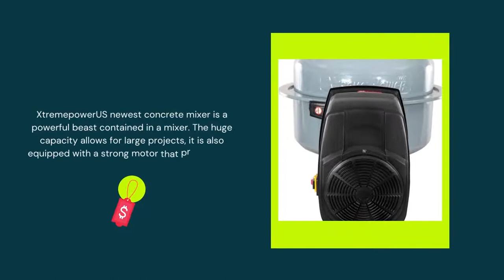XtremepowerUS 4.0 Cu. Ft. Concrete Cement Mixer Barrow Machine Mixing Mortar, Stucco and Seeds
👉 The 8 Best Concrete Mixer Machines

1 - Oarlike 4.2 Cu Ft Electric Concrete Mixer ⏩
2 - FYFAY Electric Cement Mixer ⏩
3 - Klutch Portable Electric Cement Mixer ⏩
4 - 5 Cubic Feet Wheel Barrow Portable ⏩
5 - Oarlike Electric Concrete Mixer 3/4 HP ⏩
6 - BILT HARD Electric Cement Mixer ⏩
7 - Redsun Portable Concrete Mixer Machine ⏩
8 - XtremepowerUS 4.0 Cu. Ft. Concrete Cement Mixer ⏩